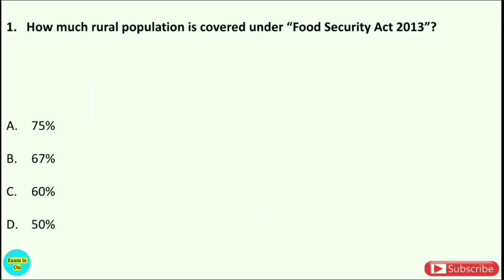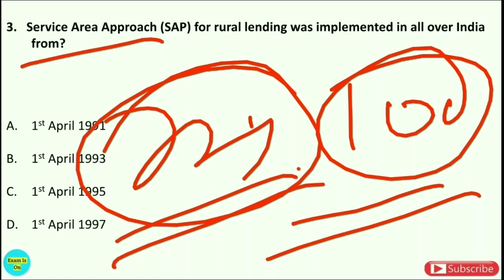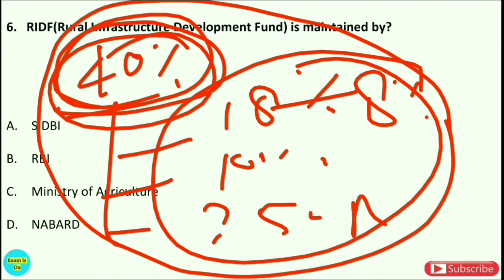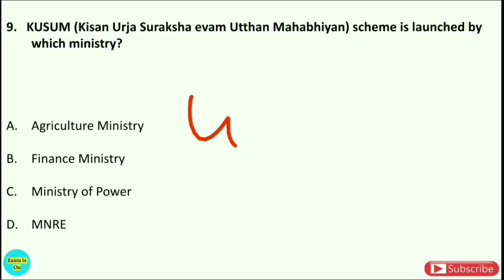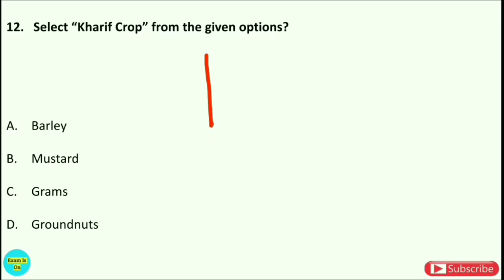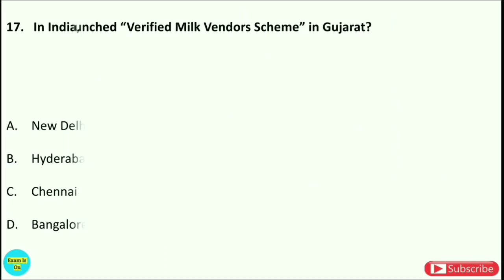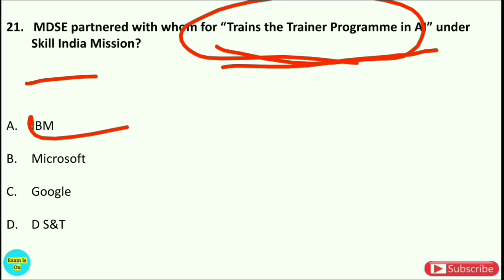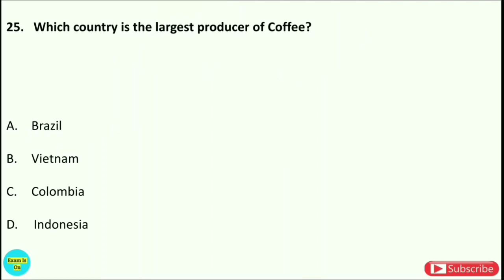NABARD Grade A 2020 | 1000 Best MCQ Series | Next Part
To enroll in our "NABARD Grade A 2021" course, pls or you can call @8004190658.

NABARD Grade A 2021, ESI, ARD & General Awareness Full Coverage, NABARD Grade A & Grade B 2021, NABARD Grade A...

To cover Current Affairs with basics is the best way to complete all current affairs & GK portion...

Monthly Current Affairs PDF with Answers- INR 249/6 Months & INR 399/Year.